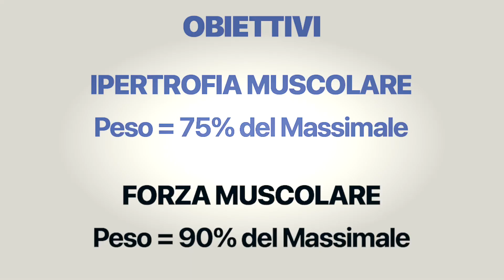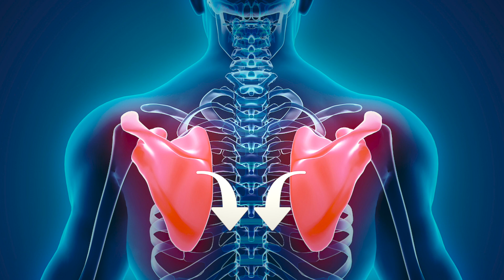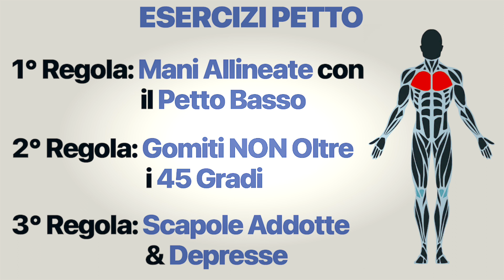Petto Massiccio: 3 Regole per la Massa Muscolare (+1 Errore)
Scopri in questo video 3 regole che devi rispettare per aumentare la massa muscolare del petto anche a casa divertendoti alla grande.

Ecco tutto:
0:00 Introduzione
0:05 Ipertrofia Muscolare
0:08 1° Regola
0:30 1° Errore
0:45 2° Regola
1:01 2° Errore
1:10 3° Regola
1:43 Variabili
1:49 1 Regola Panca Piana